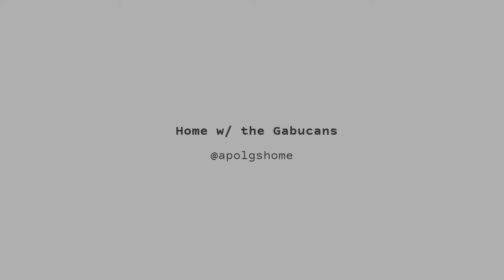Jollibee Mukbang w/ Miguel | apolgshome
Hello GHomemates!
Paglabas namin sa hotel quarantine nag drive thru kami sa Jollibee, super happy ni Miguel nakakain Ng Jollibee.
Medyo masakit na Ang tiyan ko nito at may kunting bleeding na pero keri pa.